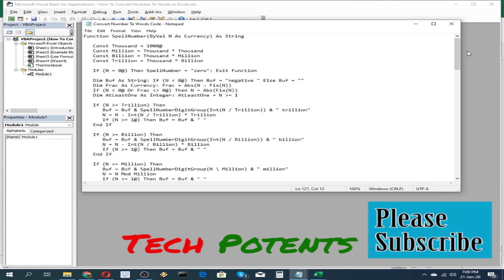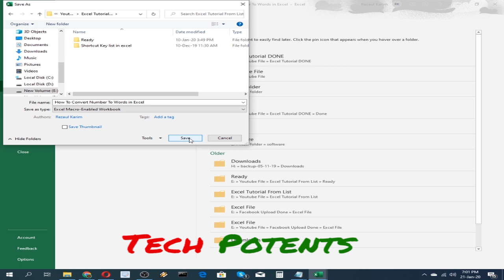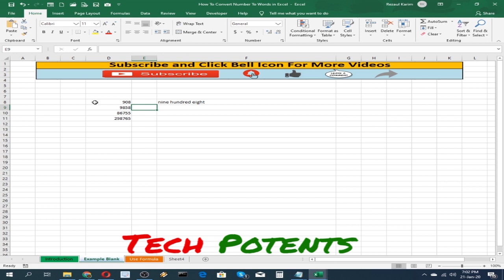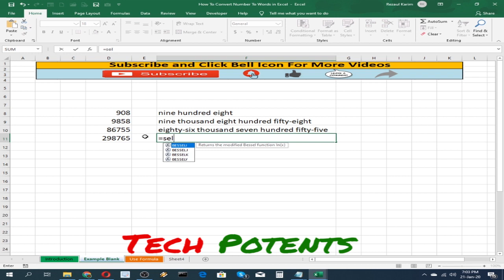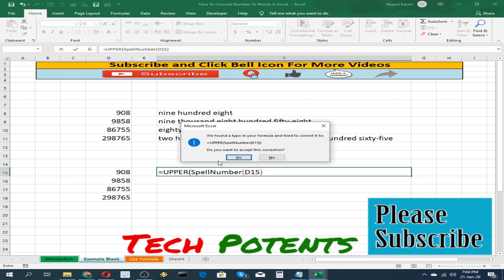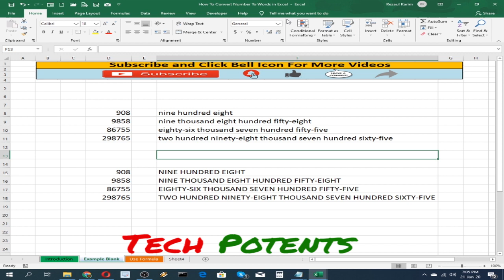How To Convert Number To English Words in Excel | Convert NUMBERS to WORDS (NO VBA) in Excel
Related Tutorials are Here ►►

How to Copy Excel Sheet to Another Excel File with Same Layout and Format in excel